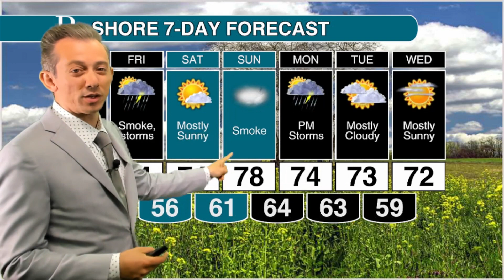"Code Red" air quality continues: Joe Martucci's Thursday forecast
A "Code Red" for unhealthy air quality continues in New Jersey as thick plumes of smoke from Eastern Canadian wildfires continues to blow into the region. Meteorologist Joe Martucci explains how the state got caught in this hazy, possibly dangerous phenomenon and when it'll improve.